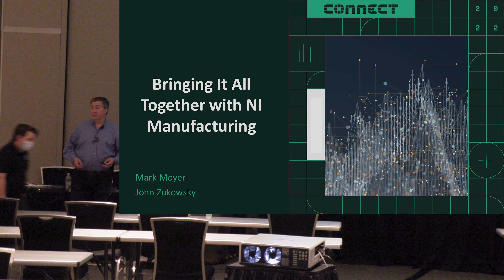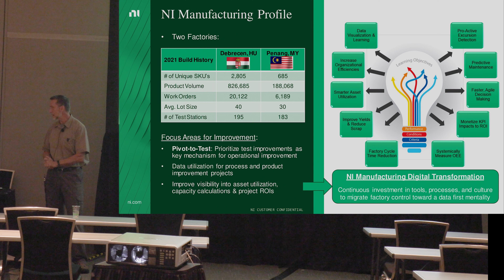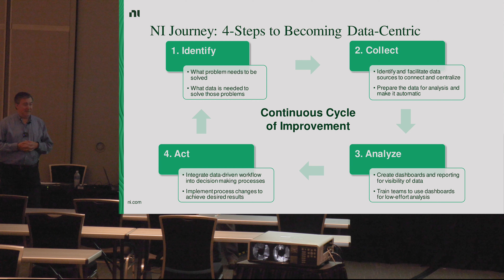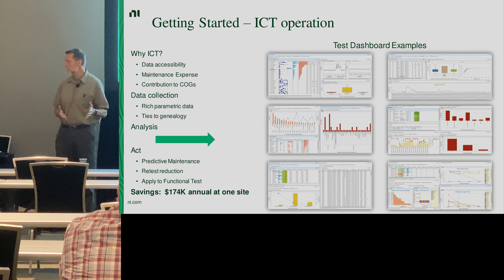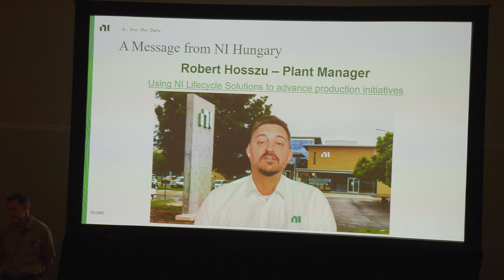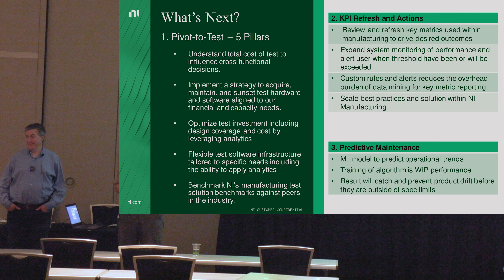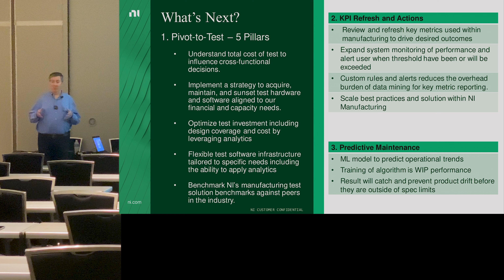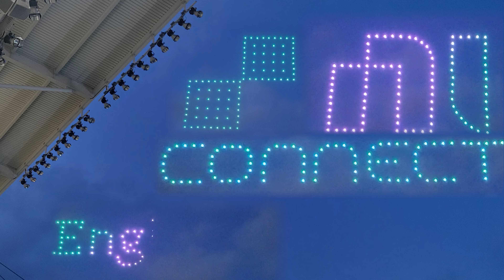NI Connect 2022 Bringing It All Together with NI Manufacturing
Learn how the NI Manufacturing footprint is eagerly deploying our homegrown NI Lifecycle Solutions as we too, embark on our own digital transformation journey. ​With Mark Moyer and John Zukowsky.